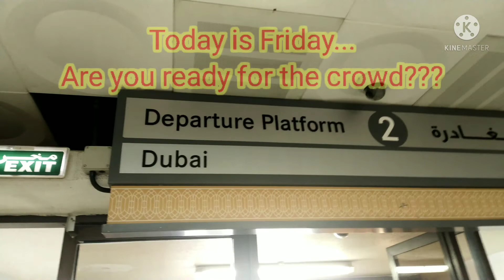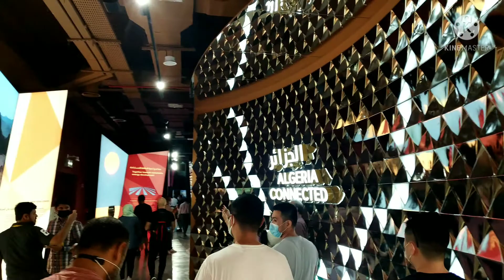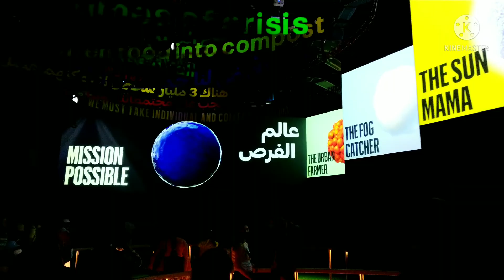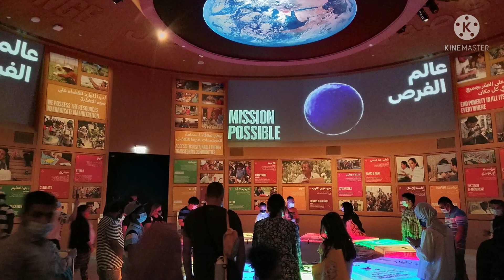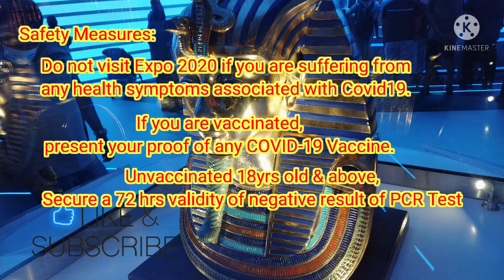Expo 2020 - Friday Crowd - First time Dubai Expo 2020 - Inside Dubai Expo Mobility to Opportunity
A quick tour inside the Dubai Expo 2020
Tips And Safety Measures
What's inside??? Let's take a look around...